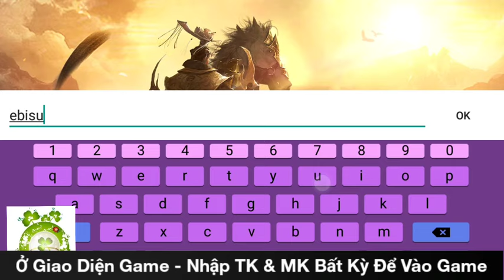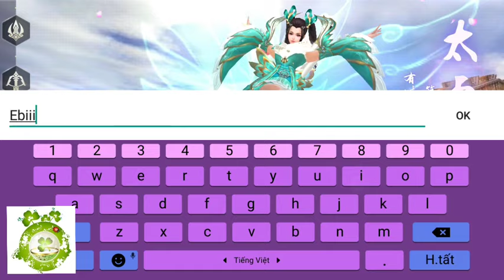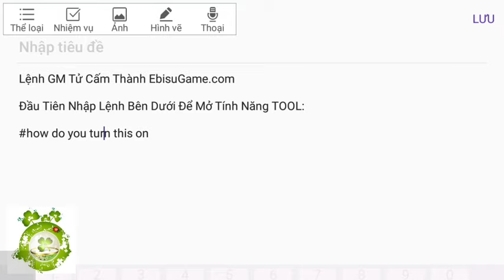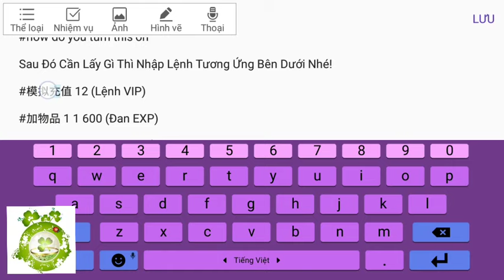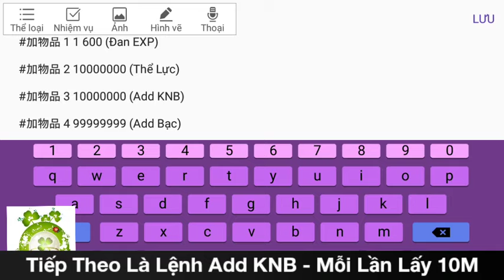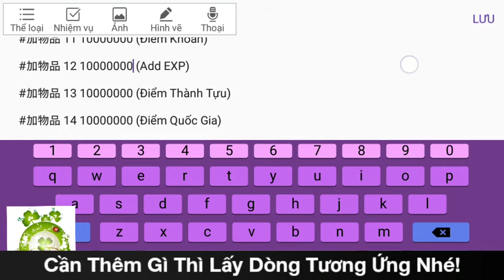Game Mobile Private Tử Cấm Thành 3D | Lệnh GM Add Full VIP - Full KNB + Full All Vật Phẩm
Bản Lậu Game Nhập Vai 3D Tử Cấm Thành - Hỗ Trợ Lệnh GM Add Full VIP - Full KNB - Full Vật Phẩm.
Dung Lượng:   469Mb
Hướng Dẫn Tạo TK:   0:13
Hướng Dẫn Dùng Lệnh GM:    3:40